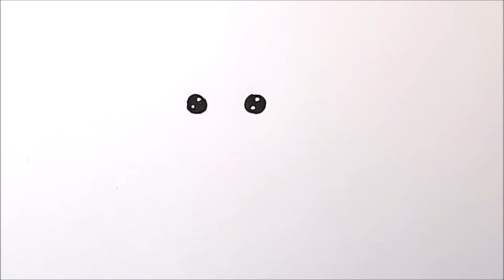Comment dessiner un bébé ange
S'amuser ! Qu'aimeriez-vous voir dans la prochaine vidéo ? Écrivez-le dans les commentaires